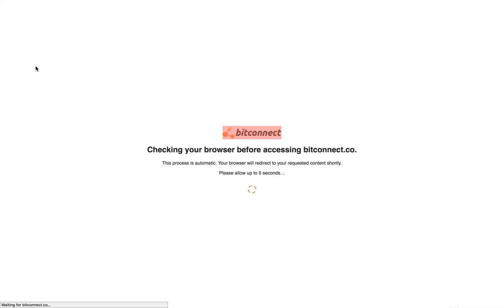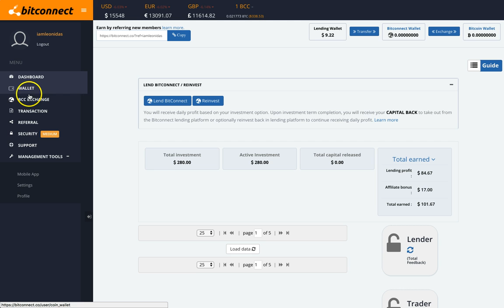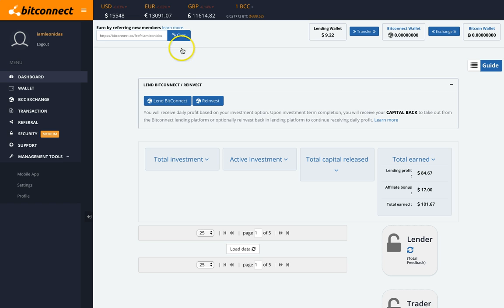bitconnect just doubed my account! crypto currency is king i love bitcoin!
all cryptocurrency,
altcoin,
altcoin exchange,
altcoin price,
altcoin wallet,
best cryptocurrency,
bitcoin,
bitcoin 2016,
bitcoin alternative,
bitcoin app,
bitcoin billionaire,
bitcoin block,
bitcoin competitor,
bitcoin core,
bitcoin crash,
bitcoin cryptocurrency,
bitcoin currency,
bitcoin exchange,
bitcoin exchange rate,
bitcoin farm,
bitcoin hack,
bitcoin india,
bitcoin maker,
bitcoin millionaire,
bitcoin miner android,
bitcoin mining,
bitcoin mining hardware,
bitcoin poker,
bitcoin price,
bitcoin ticker,
bitcoin tracker,
bitcoin tumbler,
bitcoin wallet app,
bitcoin which country currency,
bitcoins,
bitinstant,
bitmaker,
bitminter,
bitwallet,
blockchain,
blockchain app,
bonus bitcoin,
btc,
btc calculator,
btc converter,
btc markets,
btc news,
buy bitcoin,
buy bitcoin instantly,
buy cryptocurrency,
circle bitcoin,
coin miner,
coinbase app,
coinbase exchange,
crypto currencies,
crypto exchange,
crypto market,
crypto market cap,
crypto mining,
crypto prices,
crypto wallet,
cryptocoin,
cryptocurrency calculator,
cryptocurrency charts,
cryptocurrency converter,
cryptocurrency exchange,
cryptocurrency exchange rates,
cryptocurrency list,
cryptocurrency list 2016,
cryptocurrency market,
cryptocurrency mining,
cryptocurrency news,
cryptocurrency prices,
cryptocurrency stocks,
cryptocurrency trading,
cryptocurrency trading platform,
cryptocurrency values,
cryptocurrency wallet,
current bitcoin value,
cyber currency,

digital currency,
digital currency list,
dogecoin wallet,
ethereum mining,
ethereum wallet,
free bitcoin mining,
gemini bitcoin,
investing in cryptocurrency,
is bitcoin mining profitable,
kraken bitcoin,
litecoin,
moon bitcoin,
satoshi to bitcoin,
top 10 cryptocurrency,
top cryptocurrency,
top cryptocurrency list,
what is cryptocurrency,
where to buy cryptocurrency,
xapo wallet,